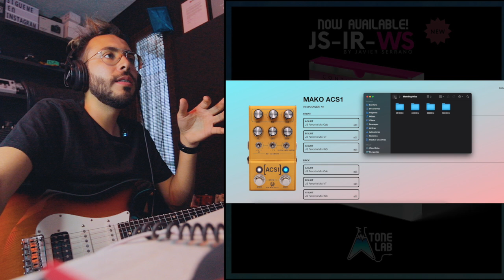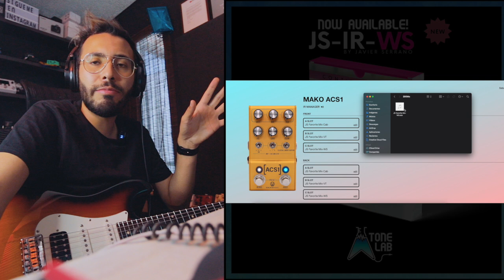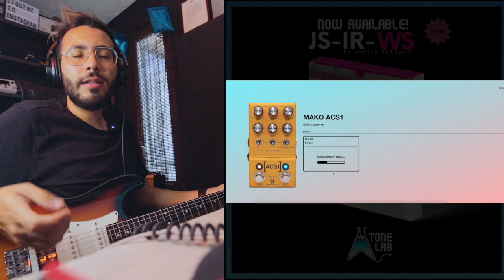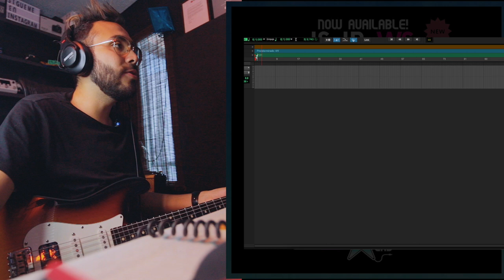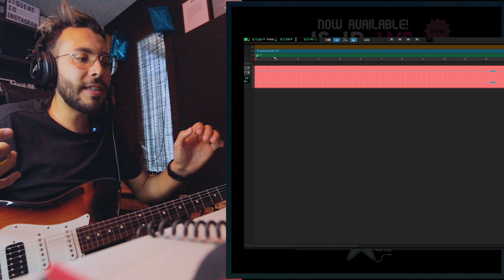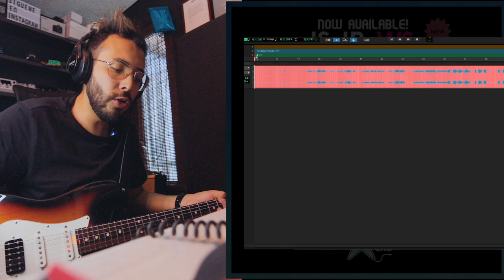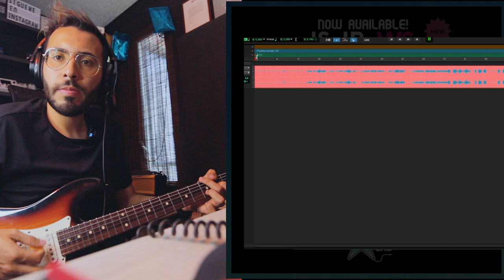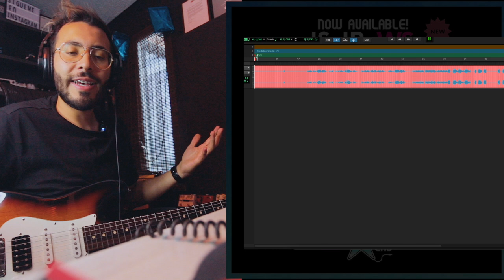Los Mejores IR Impulse Response para WORSHIP | JS - IR - WS | Worship Sound ► Sebas Mora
First God

// FOLLOW ME \\